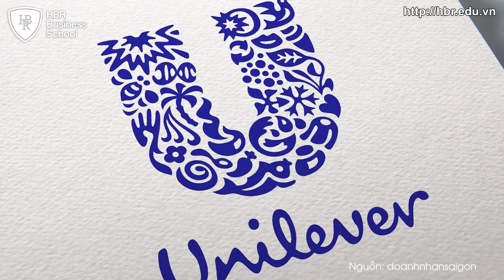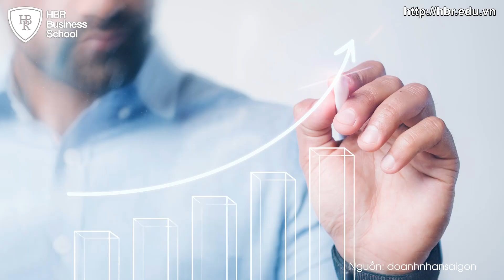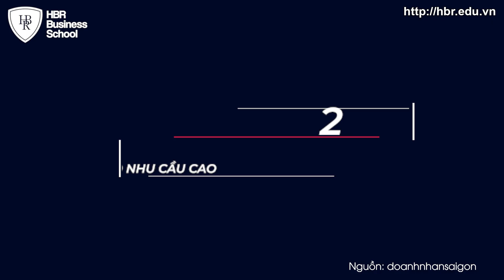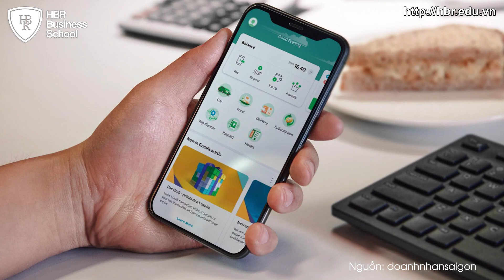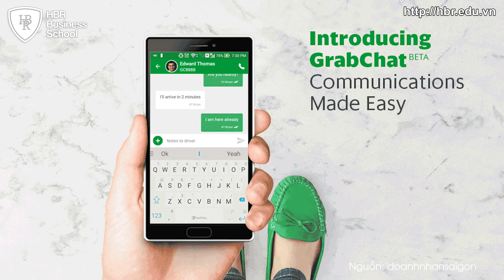3 Bài Học Sống Chung Với Đại Dịch Dành Cho Các Chủ Doanh Nghiệp Của Unilever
3 Bài Học Sống Chung Với Đại Dịch Dành Cho Các Chủ Doanh Nghiệp Từ Unilever

✅ Tham khảo khóa Mô Hình Kinh Doanh Online của Mr.TonyDzung tại

Hãy SUBSCRIBE (Đăng ký kênh) và COMMENT (Bình luận) để ủng hộ Trường Doanh Nhân HBR sớm ra những Video Clip về kiến thức, quản trị doanh nghiệp cho các bạn tham khảo.
3 Bài Học Sống Chung Với Đại Dịch Dành Cho Các Chủ Doanh Nghiệp Từ Unilever